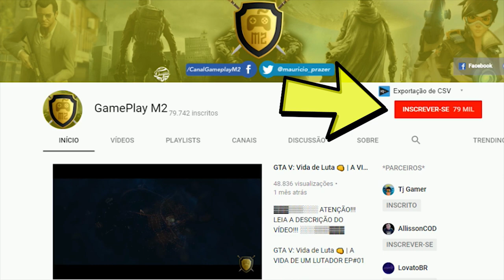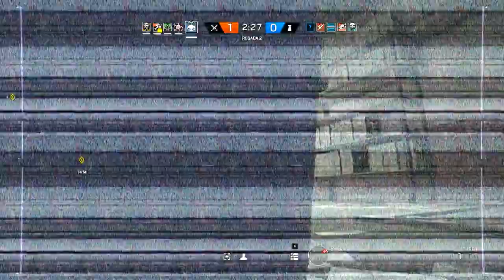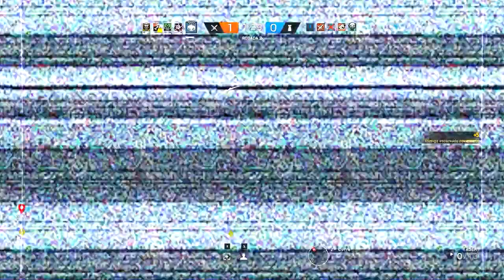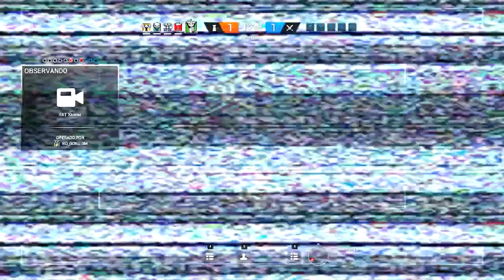RAINBOW SIX SIEGE RANKED | GANGUE MERCENÁRIA BRILHANDO NO PARQUE TEMÁTICO!